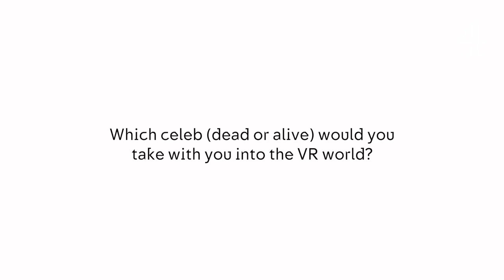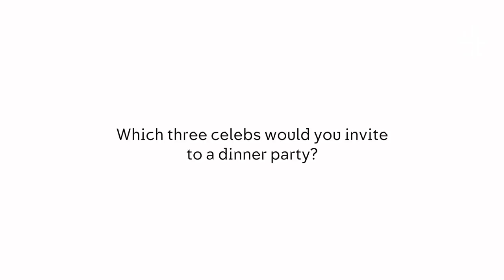KISS ME FIRST - LOUNGING WITH SIMON BROWN & TALLULAH HADDON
KISS ME FIRST co-stars Simona Brown and Tallulah Haddon sit down to have a chat about which fictional place they would love to visit, their favourite game they wouldn't mind living in, and which celebrities they would love to invite to a dinner party!